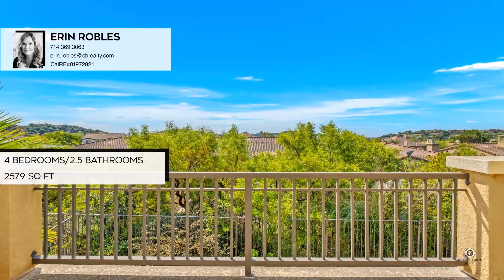15 Via Cuenta Nueva San Clemente, CA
15 Via Cuenta Nueva, San Clemente, CA

Coldwell Banker

Dream Home in Talega, San Clemente! Nestled in the picturesque hills above San Clemente, this stunning four-bedroom, two-and-one-half-bath residence offers the quintessential Southern California lifestyle. San Clemente, known as the “Spanish Village by the Sea,” is famous for its beaches, surf breaks, and charming Spanish colonial-style downtown. Situated on the view side of a tranquil cul-de-sac, this home boasts sweeping valley vistas. Inside, expansive living and dining areas open through French doors to a cozy front porch, perfect for soaking in the coastal breeze. The bright Great Room and chef’s kitchen, featuring Maple Toffee cabinets and GE Profile stainless steel appliances, offer stunning views. Additional highlights include recessed lighting, ample storage, and elegant wood blinds throughout. Upstairs, the primary bedroom is a private retreat with a deck to enjoy vibrant sunsets. The en-suite bathroom features dual sinks, a large walk-in closet, a jetted tub, and a separate shower. Three additional bedrooms, a full bathroom, and a convenient laundry room complete the upper level, offering views from every window. As part of the sought-after Sabella community, enjoy top-tier amenities, including a clubhouse, three pool facilities, sports courts, and access to miles of scenic biking and hiking trails. This home is your gateway to the ultimate coastal lifestyle in one of Southern California’s premier communities. Don’t miss this opportunity!